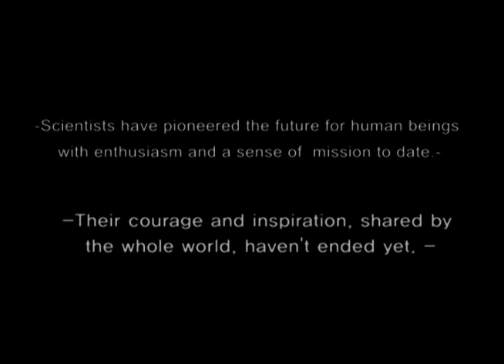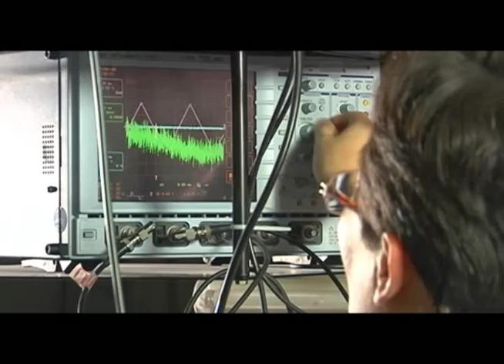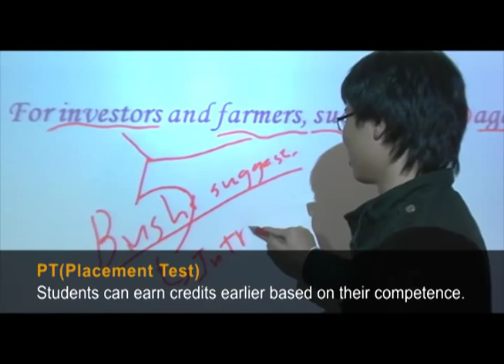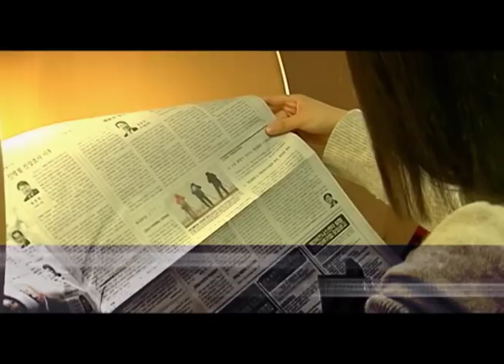Korea Science Academy of KAIST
The best science school in Korea, KSA, is looking for international students talented in math and science. Once you are adimtted to KSA, you will get various scholarship and support.